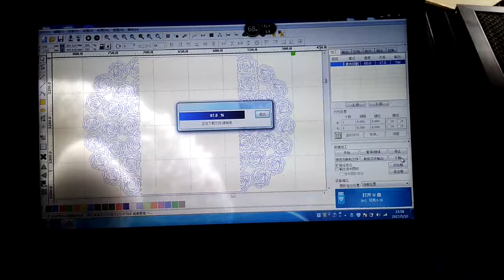paper laser cutting machine, laser cut paper, invitation letter laser cutting, wedding paper laser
CO2 laser engraving and cutting machine can mark on almost all kinds of no-metal materials and coated metal, like Wood/MDF/Acrylic/Rubber/Cloth/Fabric/Leather/plastic/PVC...it can engrave bar code, dimension code, letters, serial number and photos.we have different size for this machine, such as 300*200mm 200*400mm 300*500mm 400*600mm 500*700mm 600*900mm 1300*900mm 1300*2500mm.